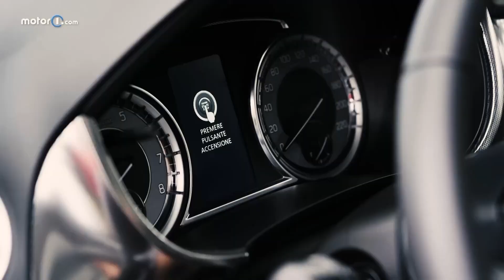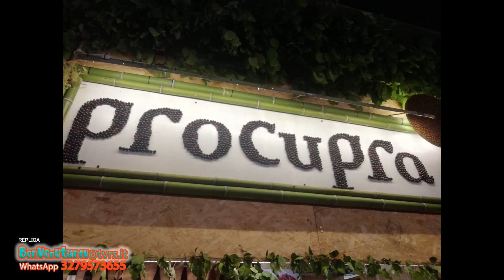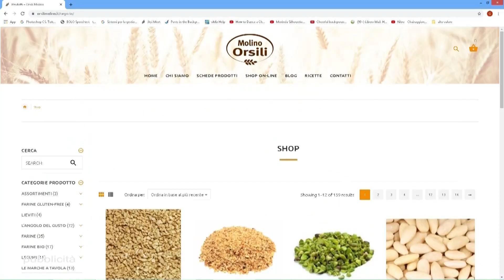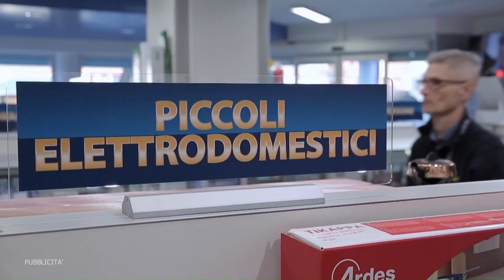Benvenuti in TV 23 24 006 del 16 10 2023 4048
Conduce: Romina Verdinelli
Ospiti: Loredana Caverni - UNPLI Ancona, Roberto Rossetti